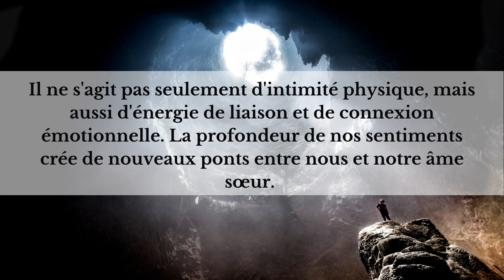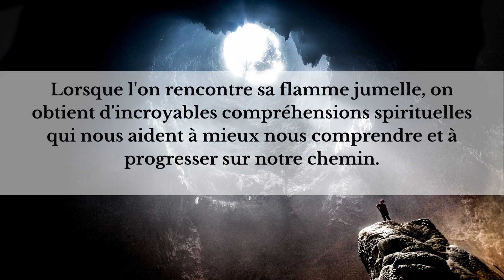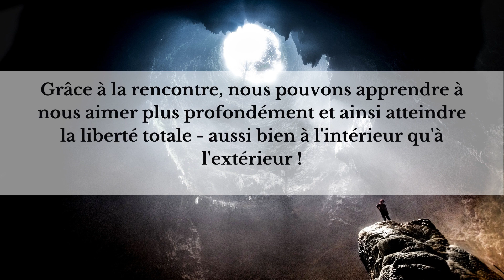Quelle est la signification profonde de la rencontre avec ma flamme jumelle ?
L'histoire des flammes jumelles commence loin dans le passé. Il s'agit d'une ancienne légende qui dit que chaque personne dans le monde a un compagnon d'âme - une flamme jumelle. Ce compagnon est appelé l'autre moitié du soi entier et représente la contrepartie de nous-mêmes. On dit que la rencontre avec notre flamme jumelle est l'un des plus grands miracles de la vie. En effet, lorsque l'on se rencontre, les deux âmes se fondent l'une dans l'autre et forment une harmonie parfaite. Cette rencontre est synonyme d'amour intime et de compréhension profonde ; elle nous ouvre également à la croissance et à la maturation spirituelles.